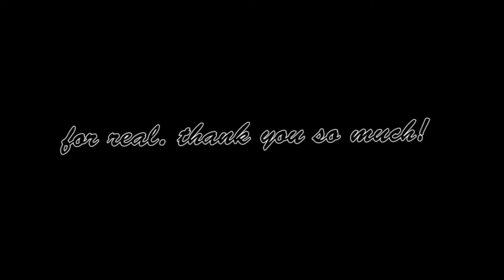60 subscribers?!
wholewheatmeat